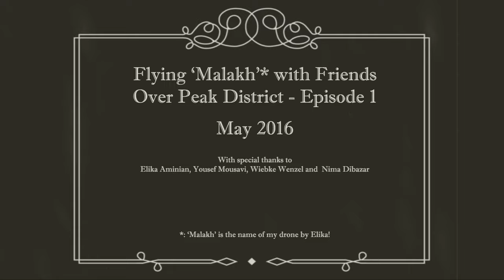Flying Over Peak District with Friends - Episode 1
Flying my drone over a limited area in Peak District just to practice. With special thanks to my friends Elika, Yousef, Wiebke and Nima who participated in this experience and named my drone "Malakh"! From now on, it has a good name!